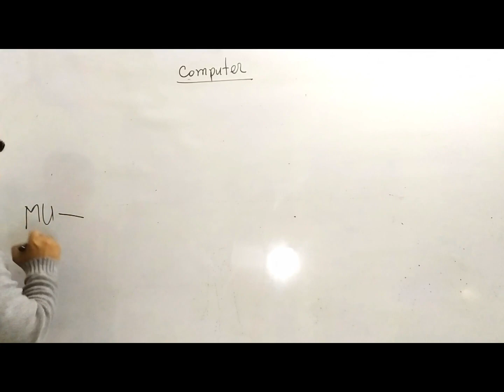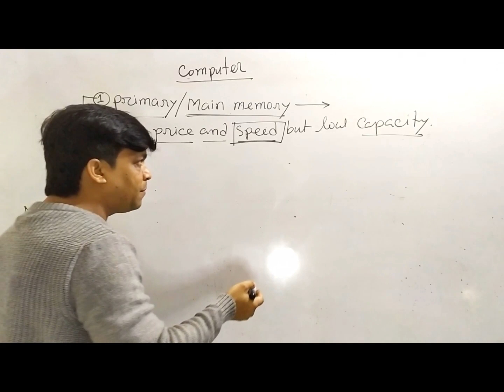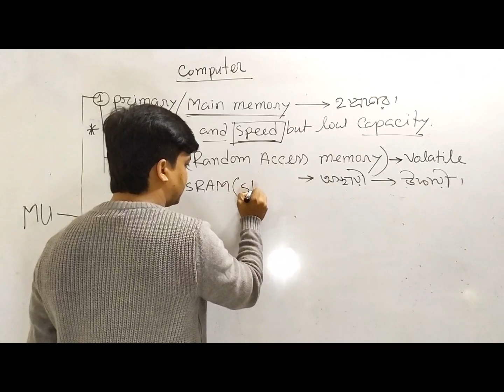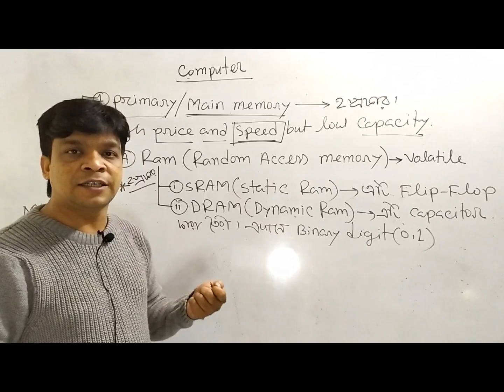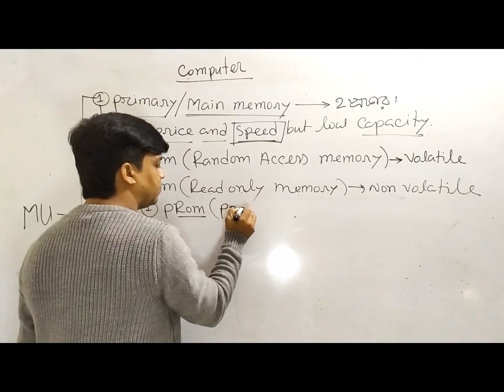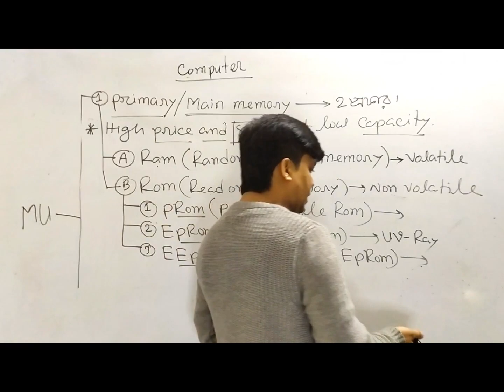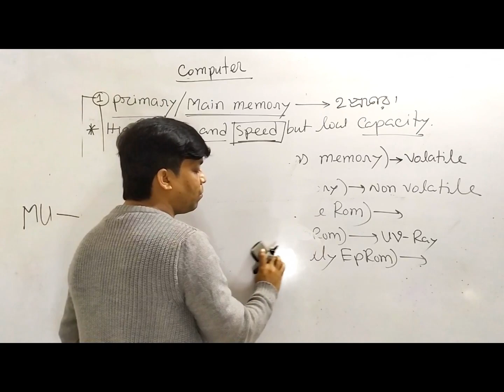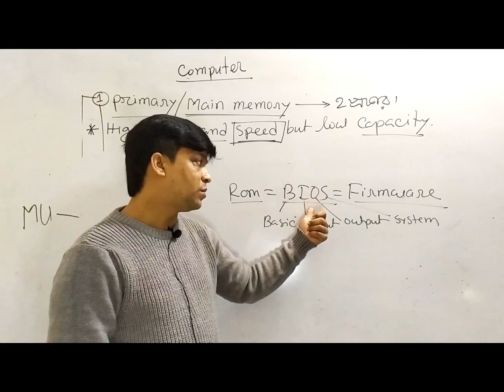Hardware (primary memory, RAM, ROM) lecture in Bangla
In this tutorial I have discussed about hardware of computer, details description of primary memory, RAM & ROM which are the parts of hardware.

Computer/ICT has become a very important topic for all kinds of job entry exams. Now a days this topic carries 10-15 marks in these exams.

I am trying to present all the important topics of ICT/Computer with very easy & simple words in an informative way.